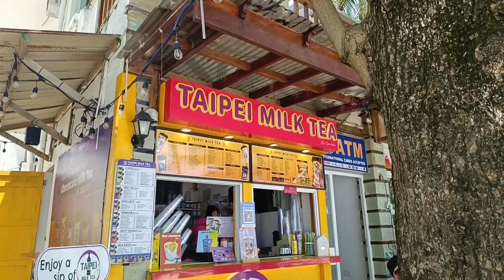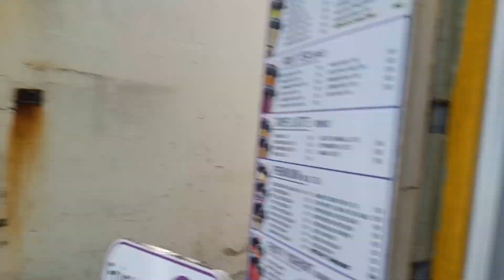NAGULAT ANG NAG BABANTAY SA BORACAY TAIWAN MILKTEA 😂😂😂